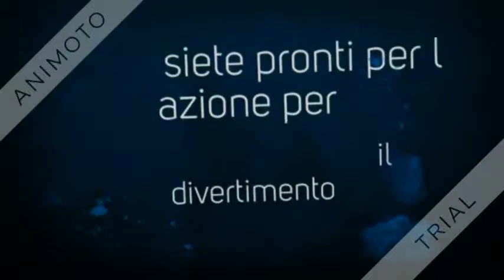wwe12 i big time rush vs animal e hawk